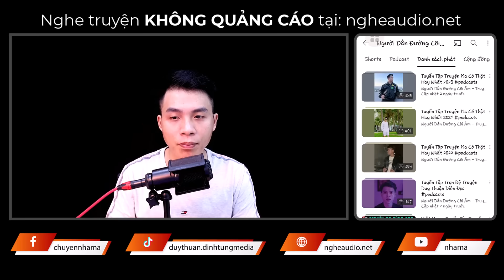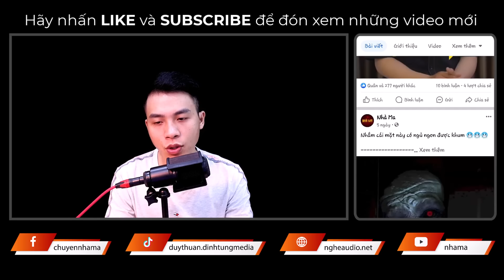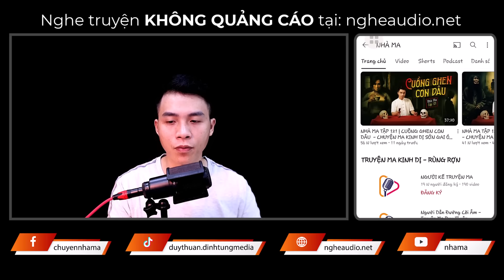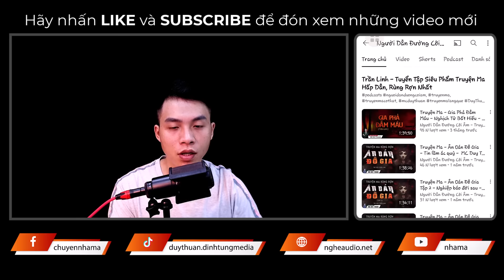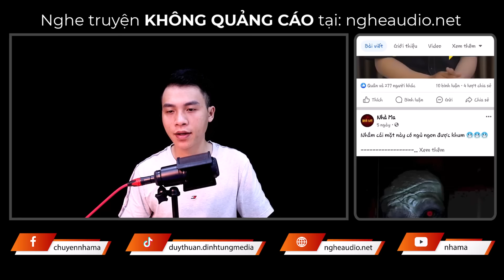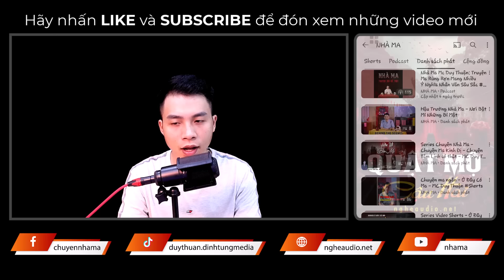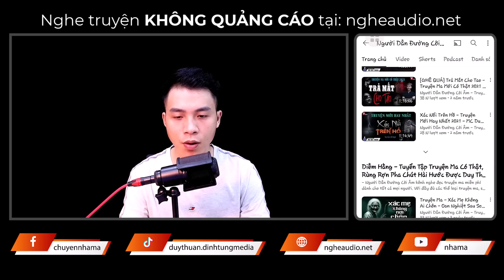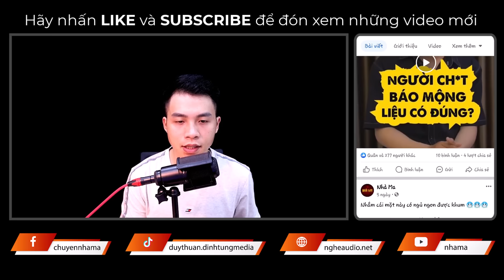Truyện Ma - Quật Mộ Cậu Hai - Chôn Sống Cô Dâu - MC Duy Thuận Kể Truyện Ma Nghe Sởn Gai Ốc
💀 Truyện Ma: Quật Mộ Cậu Hai
💀 Tác Giả: Huỳnh Thiên Hương
💀 Dẫn truyện: MC Duy Thuận
💀 Nội Dung: Năm xưa hai người đàn ông vì muốn kiếm tiền đã đến đào một ngôi mộ bị đồn là bị quỷ ám, ở đó, ông và người đồng nghiệp phát hiện một chuyện vô cùng kinh ngạc. Từ ấy, chuỗi ngày bi kịch cũng bắt đầu xảy ra với 2 người đàn ông ấy. Có chuyện gì xảy ra ở ngôi mộ ấy? 2 người đàn ông ấy liệu có vượt qua được chuỗi ngày kinh khủng ấy không? Mời quý khán thính giả cùng đón nghe nha!
💀 Editor: Minh Thư
💀 Designer: Trường sơn
💀 Sản xuất và phát hành: DinhTung Voice